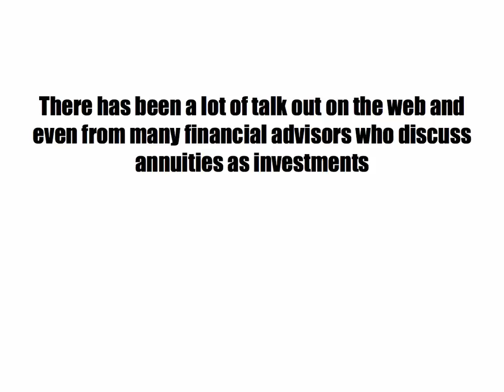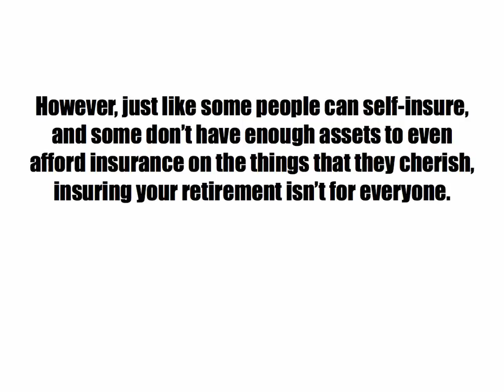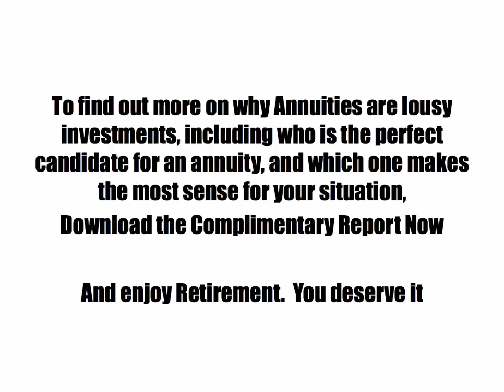Why Annuities are Lousy Investments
Do you know why annuities are lousy investments?

Over the last decade annuities have been compared to everything from stocks, bonds, mutual funds, commodities, and any other investment or security out there.

To download the FREE Annuity Report associated with this video, go here now:

Perhaps it is because annuities really became main stream over the last decade, or perhaps it is because Wall Street feels the need to compare everything to stocks.

But either way, it doesn't change that fact that annuities are lousy investments.

Can you guess why?

Because annuities are NOT Investments at all!  They are retirement insurance!